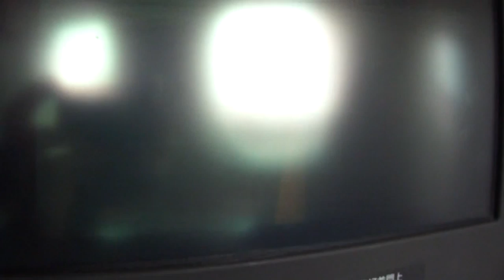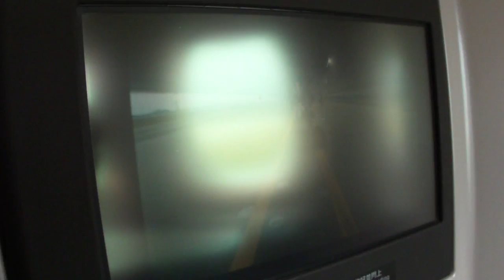MXP - HKG - Cathay Pacific Boeing 777-300 Departure - Full HD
Malpensa - Hong Kong